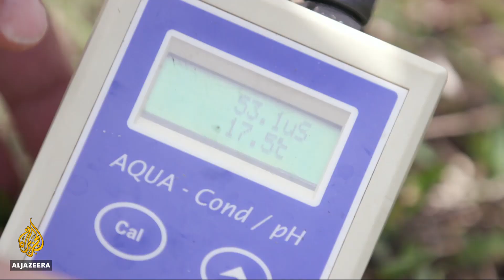🇦🇺 Australia: Concerns of coal mine expansion polluting rivers | Al Jazeera English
In Australia, there are concerns that the expansion of a coal mine could pollute the rivers which supply water to Sydney.

Environmentalists are outraged the government has approved plans allowing the mine to expand.

Al Jazeera's Andrew Thomas reports from Lithgow.